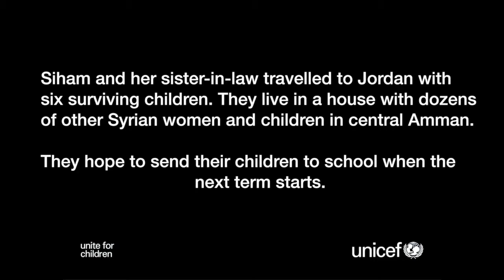Siham and Falak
The story of Siham and her niece, Falak: Syrian refugees in Amman.